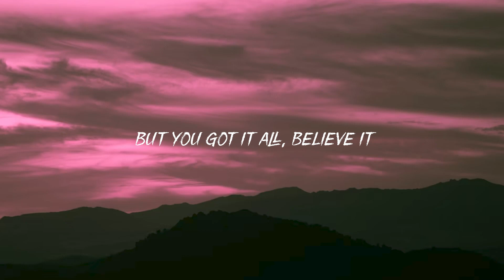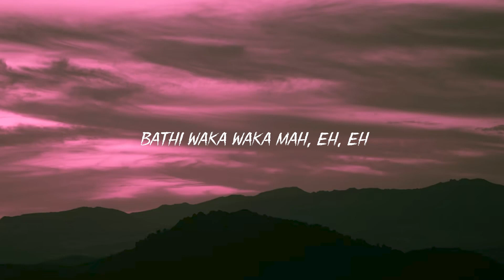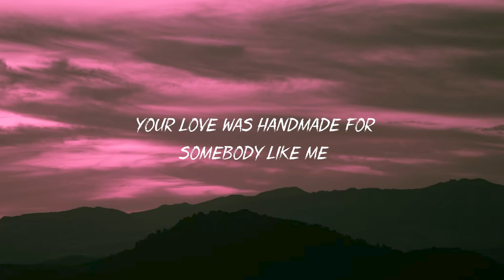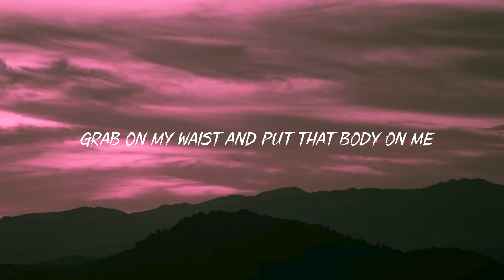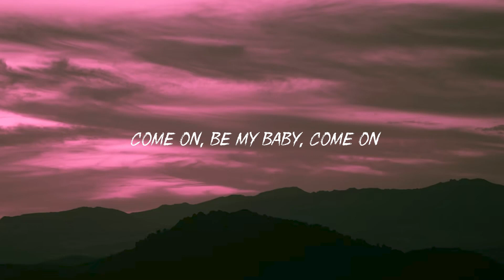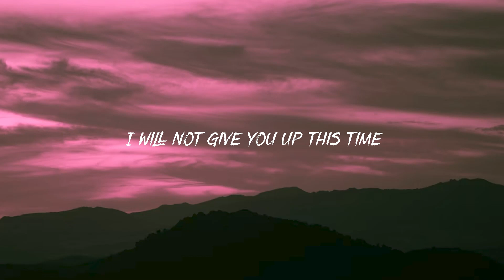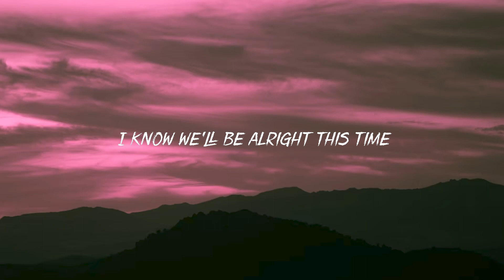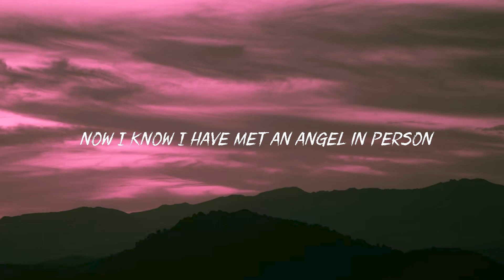Shakira - Waka Waka (This Time For Africa) (Lyrics)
Lyrics:
[Intro]
Oooeeeeeeeeeeeeeeeehh!

[Bridge]
Tsamina mina, Anawa-a-a
Tsamina mina